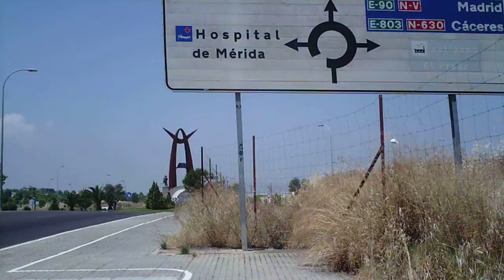Sykkeltur i Merida 17 6 2014 001 Puente Lusitania